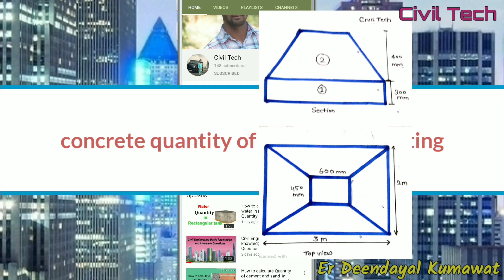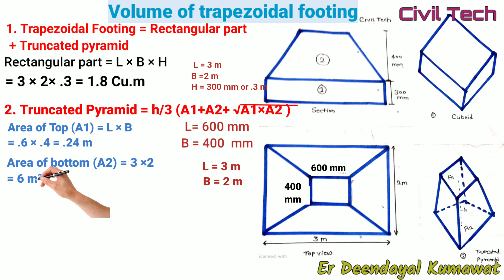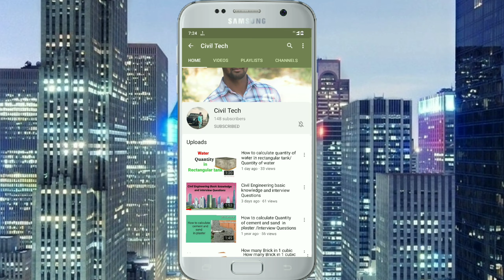How to Calculate Quantity of trapezoidal footing.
How to calculate concrete Quantity of trapezoidal footing./isolated footing./sloped footing.
how to calculate cutting length of circular stirrup of